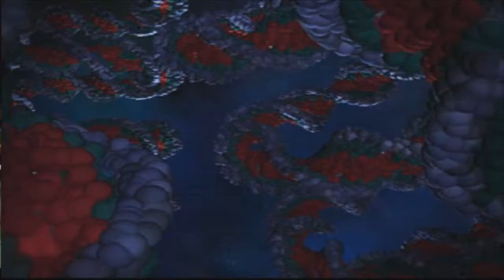Let"s Play: Parasite Eve: Episode 9: Boxing Day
We rummage around the museum and eventually go back to a pretty wrecked police station.